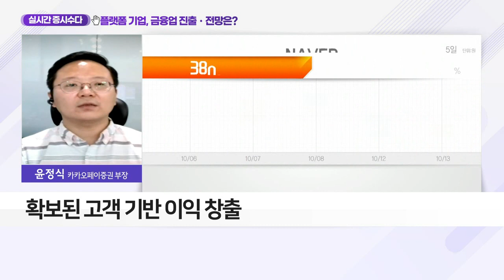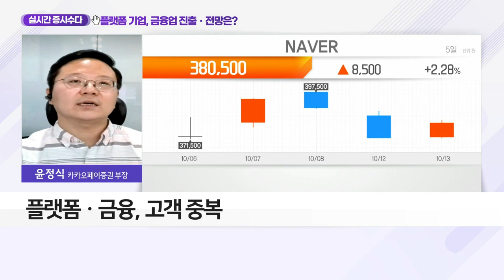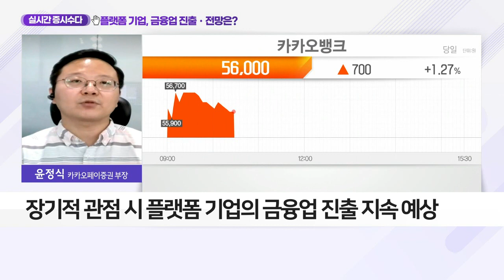플랫폼 기업, 금융업 진출ㆍ전망은?_실시간 증시 수다 (20211013)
Q. 플랫폼 기업, 금융업 진출ㆍ전망은?
- 확보된 고객 기반 이익 창출
- 플랫폼ㆍ금융, 고객 중복
- '카카오뱅크'의 성공적 상장
- 금융당국 스탠스, 보수적으로 변화
- 장기적 관점 시 플랫폼 기업의 금융업 진출 지속 예상